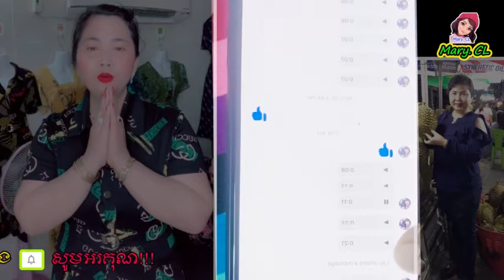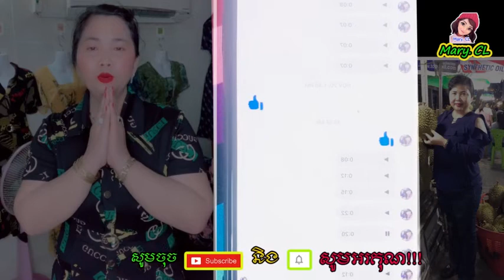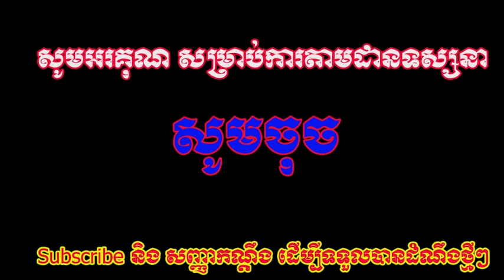អុញនោះ! បងដឹងបងខុស ផ្ញើសារសុំត្រូវគ្នាវិញ